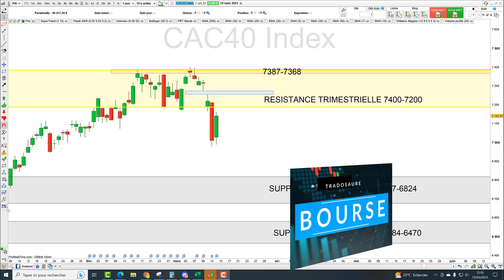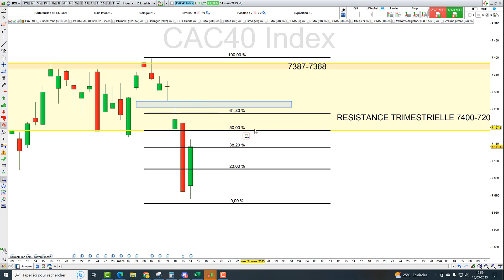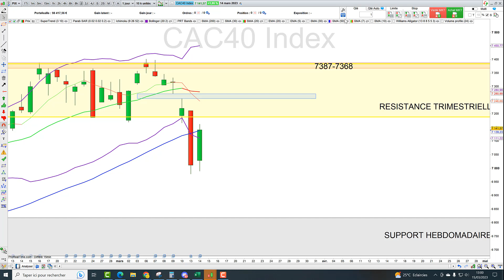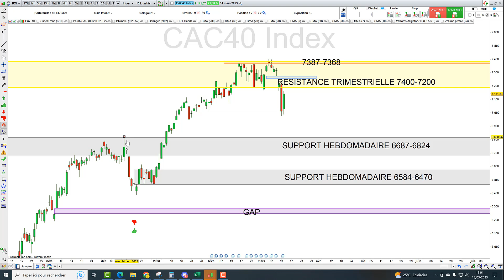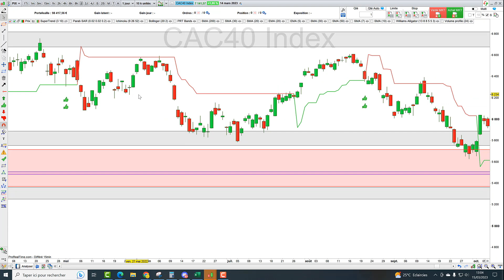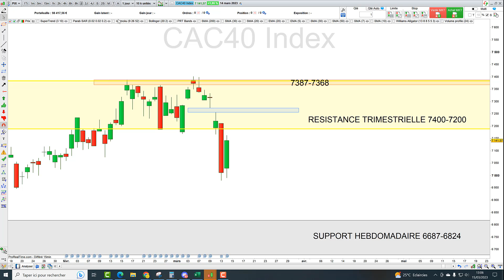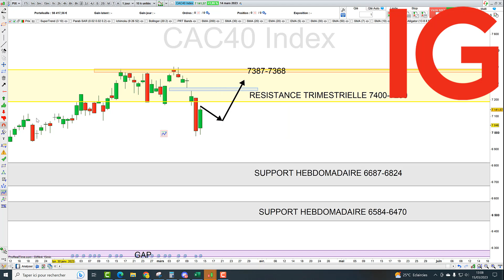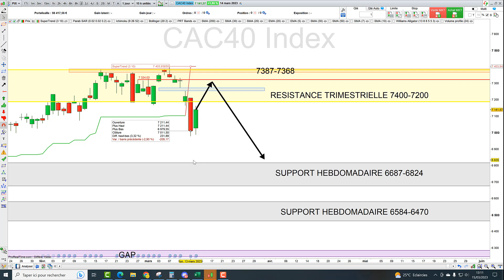Trading CAC40 (+1.86%): 91% de chances de succès avec cet outil ?!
🛑Faites comme moi et Investissez en métaux précieux avec le leader français AuCoffre